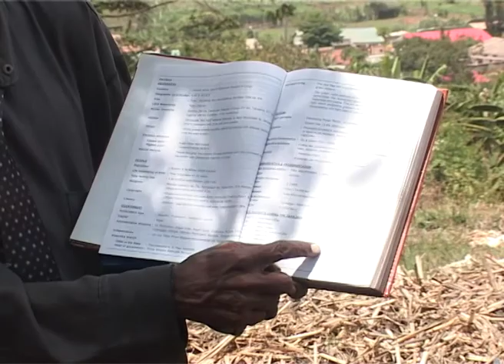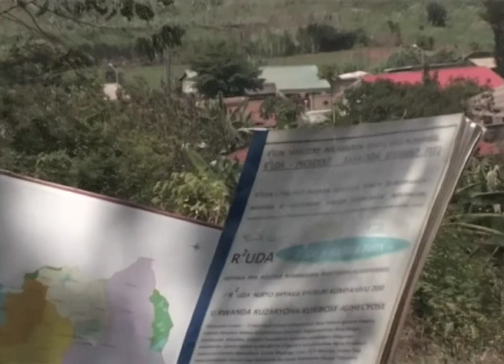R2UDA - BARAFINDA SEKIKUBO FRED